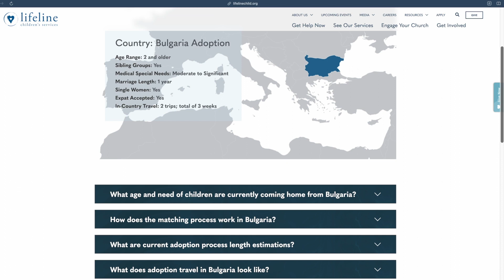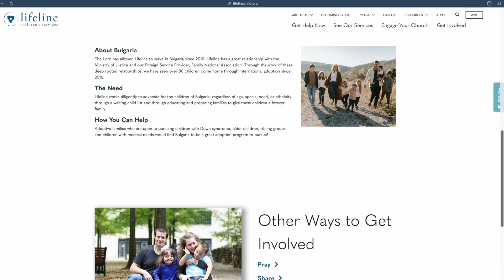Josh & Charity Smith - Adoption Stories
Josh and Charity share their story of adopting a special needs child from Bulgaria.